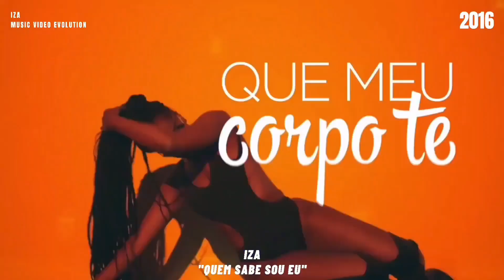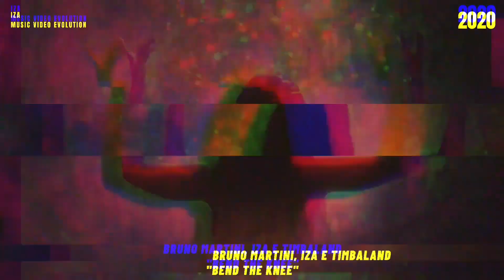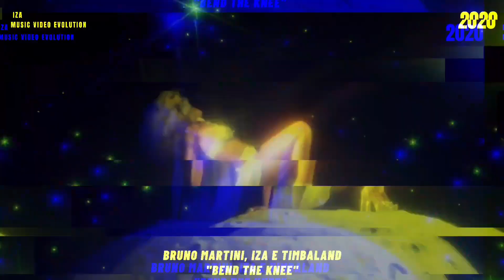De Quem Sabe Sou Eu até FÉ - A Evolução da IZA (2016 - 2022)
• Junção de todos os Clipes Oficias da IZA entre outros vídeos pra mostrar toda sua Evolução Visual.

• Vídeo criado por mim, não sou profissional.

• Gostaria de ver a Evolução do seu Artista Nacional no canal ?? Só comentar :)

• Me sigam no instagram:: @robssnt

iza fé
iza fé  clipe
fé clipe oficial
fé iza reação
iza fé react